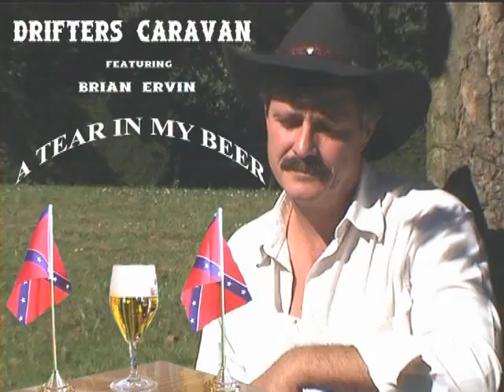A Tear In My Beer Drifters Caravan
Brian Ervin is looking for a German-Beer.
Filmed and recorded in Götzenhain(Gewrmany)